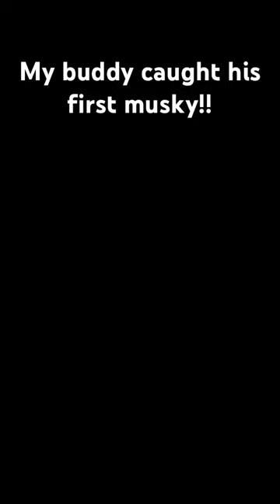My buddy caught his first big musky!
We were fun fishing for bass at salt fork lake Ohio and my buddy caught his first musky. It was a big one. It went airborne and i got it all on film!